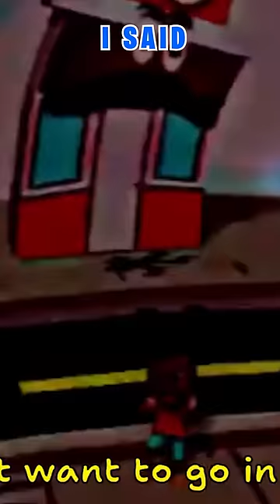NEVER Go To The BUTCHER In Amanda The Adventurer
This is a short for Amanda The Adventurer by jpgamedesign, Arcadim, MANGLEDmaw Games.

In this short, Riley watches a tape where Amanda needs to buy a card and present for her friend. Wooly informs us it's his birthday and Amanda says we should buy some sweets for Wooly. However, if you keep clicking on the Butcher, Amanda will start freaking out about how you're ruining the day. Amanda the Adventurer then seems to go out of control and starts saying she can't control or help herself. We then enter the butcher where Wooly replies that this doesn't look like the Candy Store. Amanda then shouts to leave and we're transported into the actual Butcher's store where he's cutting real meat. The game then gives you a steak sticker for the TV and it's one of the endings in Amanda The Adventurer!

Having inherited their Aunt Kate’s house, Riley Park starts exploring what the reclusive woman left behind. In the attic, Riley is surprised to find a stack of VHS tapes next to an old TV set. Intrigued, Riley pops the first tape into the VCR.

What lies beneath the friendly and colorful façade of Amanda the Adventurer? Who left these tapes behind? Is the price you will pay worth the answers you seek?

This game called Amanda The Adventurer released a demo back in 2022 but now has a full release in 2023.

Amanda the Adventurer is an indie Horror Game that you can play on PC by purchasing it on Steam. Having inherited their Aunt Kate’s house, Riley Park starts exploring what the reclusive woman left behind. In the attic, Riley is surprised to find a stack of VHS tapes next to an old TV set. The tapes seem to be episodes of an early 2000’s era children’s cartoon they have never seen before. Intrigued, Riley pops the first tape into the VCR.

Not the highest budget production from the looks of it. It appears to have been made locally and features a little girl named Amanda and her loyal yet shy best friend, Wooly the Sheep. While the episode appears charming and simple on the surface, an uneasiness starts to settle in as Riley realizes that Amanda and Wooly seem to be communicating directly through the television set. A gnawing feeling in the back of their mind presses them to stop, but Riley is compelled to continue watching the tapes. It’s almost as if Amanda needs something, and Riley becomes fascinated with finding out what that something may be.

Reapz is a Twitch Streamer and Partner who likes to make interactive streams and gameplay for anyone who is interested in horror and indie games.

Title: NEVER Go To The BUTCHER In Amanda The Adventurer

This short contains footage from Amanda The Adventurer by jpgamedesign, Arcadim, MANGLEDmaw Games. If you enjoyed this indie horror gameplay, or are interested in other Indie Horror Games like Endacopia, FAITH: The Unholy Trinity, Exhibit of Sorrows and others, consider subscribing or catch me live

This content is inspired by markiplier, jacksepticeye, manlybadasshero, Insym